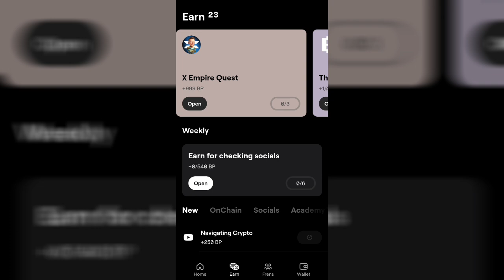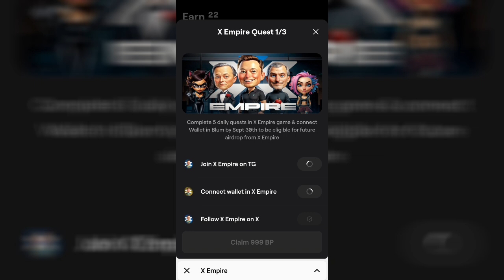Blum Bot 3 New Task Completed ∆ Blum Bot 3 Thausand Blum Free